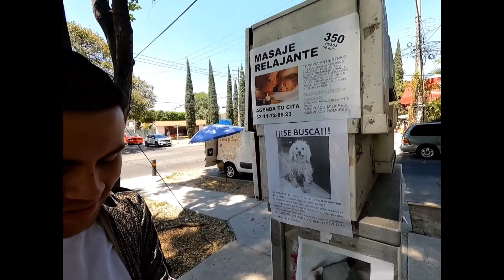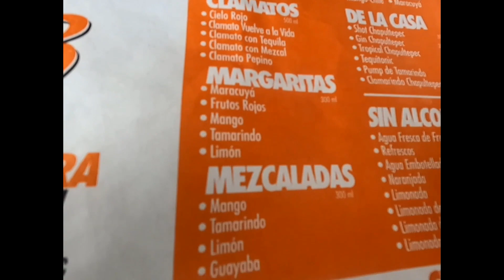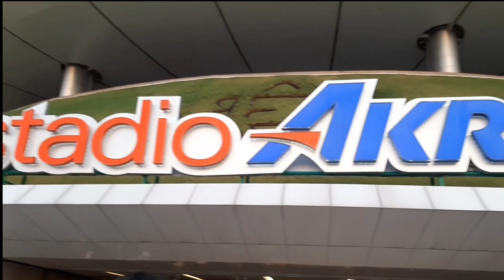VLOG EN GUADALAJARA | CHIVAS VS CRUZ AZUL